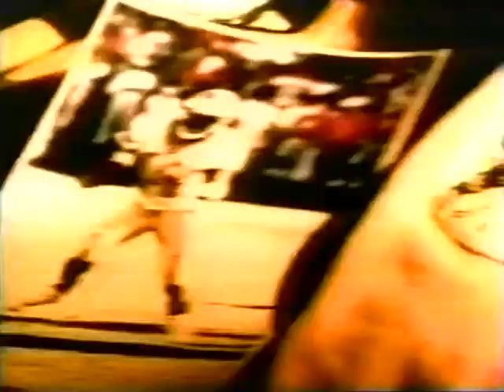2000 Gator Bowl #17 Ga Tech vs #23 Miami Fl No Huddle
2000 Gator Bowl #17 Ga Tech Yellow Jackets vs #23 Miami Hurricanes